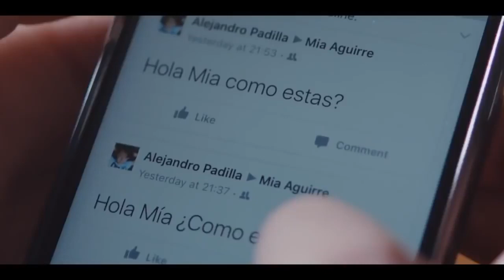ENSEÑALE ESTE VIDEO A TUS HIJOS, ES POR SU SEGURIDAD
TENGAN CUIDADO CON QUIEN HABLAN NUNCA SE SABE QUIEN ESTA DEL OTRO LADO DE LA PANTALLA.

BIENVENIDO AL CANAL OFICIAL DE SERIES LATINO Y MAS .  AQUÍ ENCONTRARAN  CONTENIDO DE TODO TIPO , ADEMAS CONTENIDO DIVERTIDO , ENTRETENIDO Y LO MAS IMPORTANTE ES PARA PASAR UN RATO DIVERTID ENTRE MUCHAS COSAS MAS